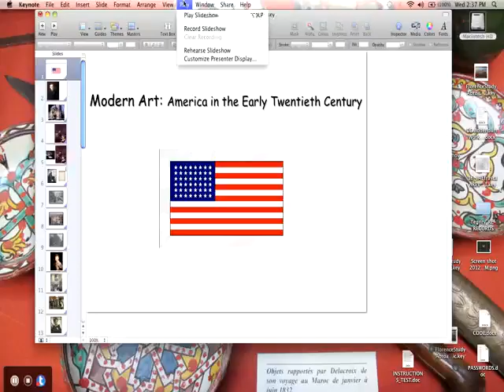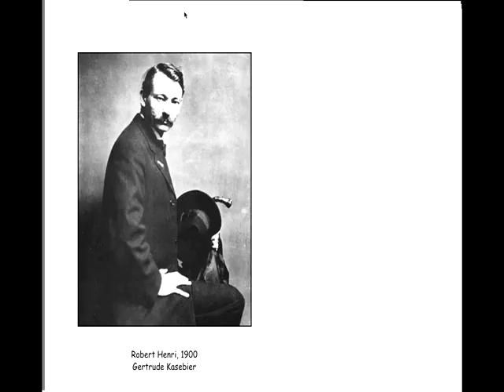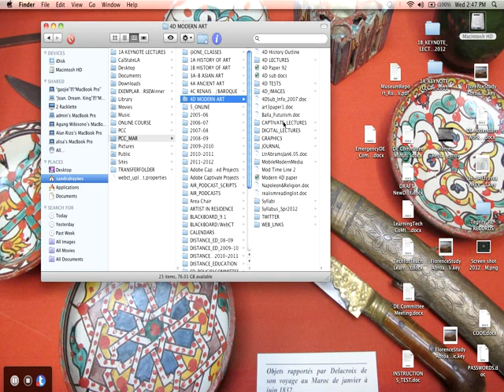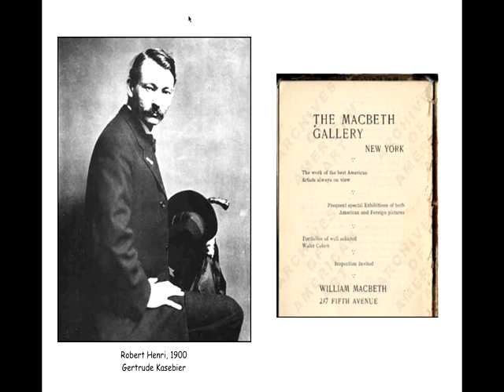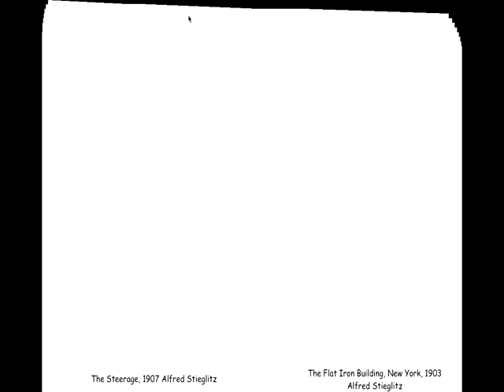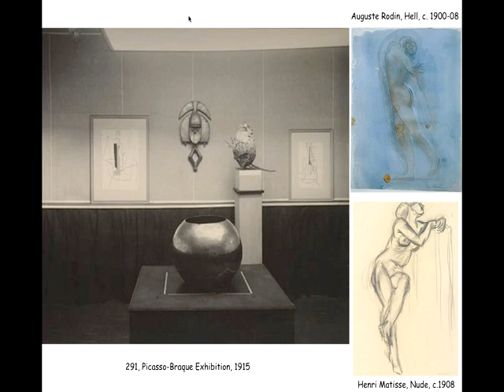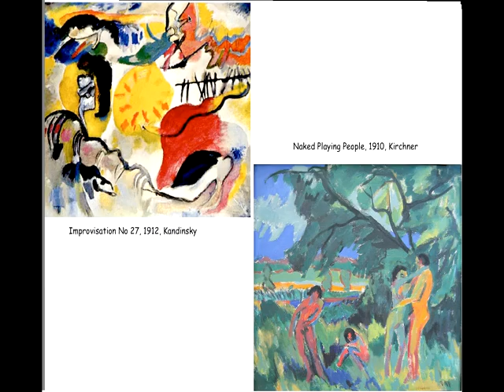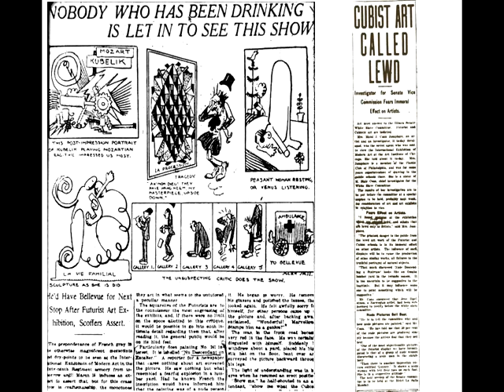Wed, May 30, 02 37 PM American Art I